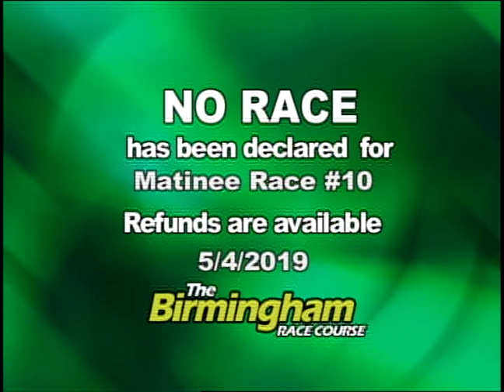05/04/19 Afternoon Race #10